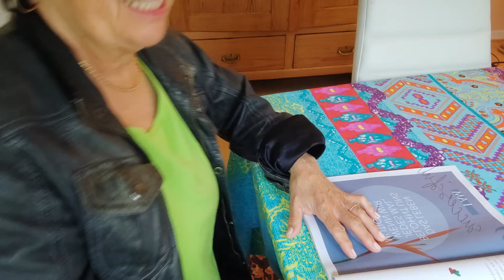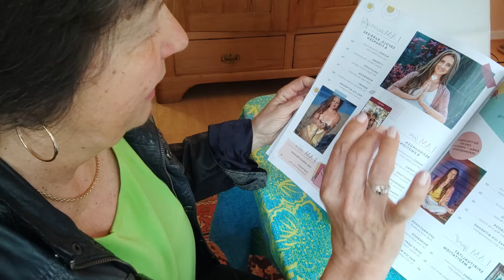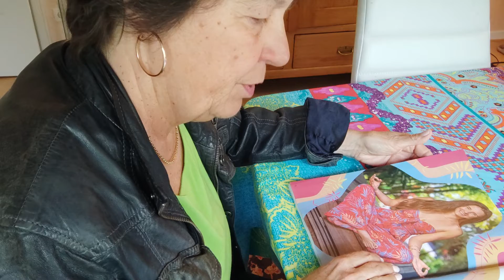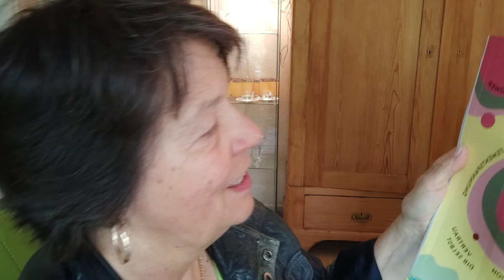I AM Laura Malina Seiler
Dieses Mal eine Zeitschrift, kein Buch oder Hörbuch oder Kurs als Tipp:-) von einer meiner Lieblingsmentorinnen.

Von Laura habe ich im Laufe der Jahre auch noch einige andere Beiträge gepostet

hier sind alle meine internetten Präsenzen;-)